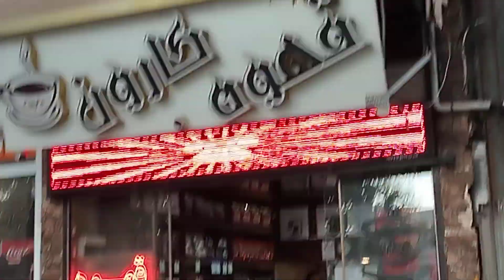پیشنهاد درگ شرطی دادم😈 حریف میطلبم واسه کورس😱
بچه ها سلام چطورید ، چه خبر🤝😂
این چنل مخصوص موتور سوارا و عشق موتوراست.
تو این چنل چالش های مختلف با موتور ، حرکت های مختلف ، مثله تست سرعت ، درگ (کورس) ، نصب کردن لوازم و وسایل تزئینی روی موتور ،  آموزش های راجب موتور و کلا همه چیز راجب موتور میزارم .
پس اگر عاشق موتورو مخصوصا عشقه همه ی ایران یعنی ( هندا ) هستید چنل رو سابسکرایب کن ، ویدئو رو لایک کنید ، کامنت (هرچی) که خواستید زیر ویدئو برام بنویسید من همه رو جواب میدم و کانال رو به دوستاتون معرفی کنید خیلی عشقید .🥇🏝🌊🛵💸🌴